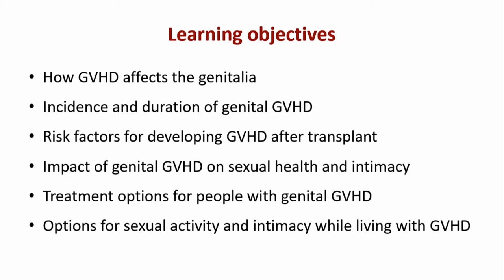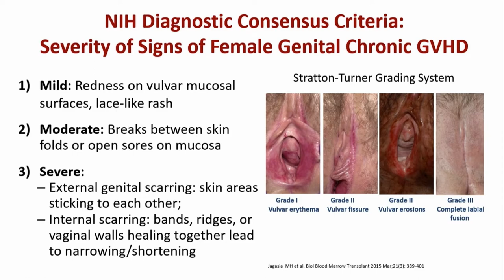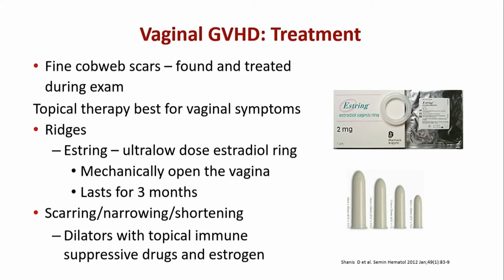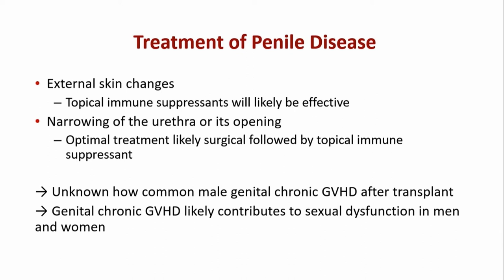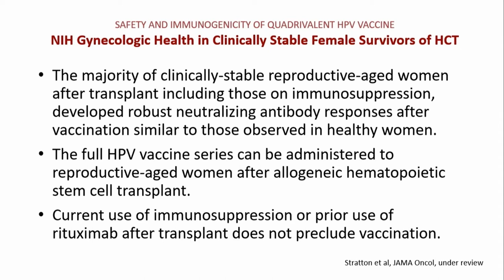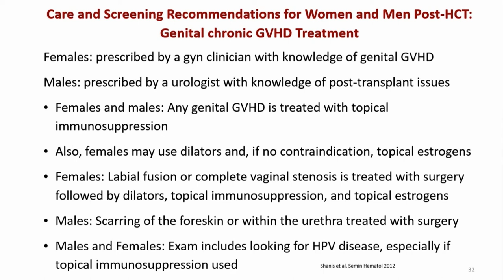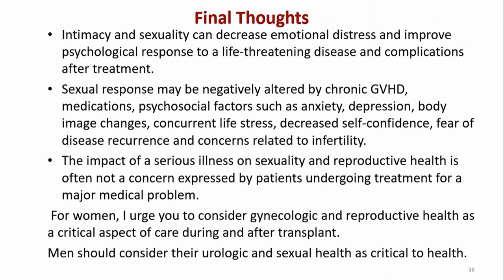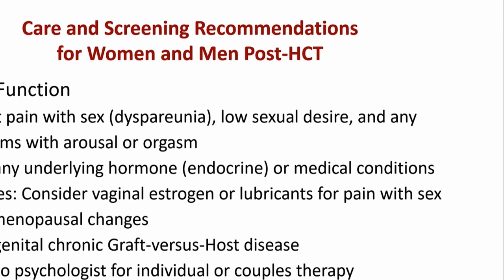Genital GVHD Sex and Intimacy after a Bone Marrow or Stem Cell Transplant 2019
Speaker: Pamela Stratton, MD, on sabbatical from the National Institutes of Health discusses how GVHD affects intimacy for males and females after transplant. Genital graft-versus-host disease (GVHD) can affect both men and women after transplant, making sex painful. Topical steroids and, in some women, estrogen is the usual treatment.

to view transcript.

In this video, the speaker discussed:

Genital graft-versus-host disease (GVHD) can affect both men and women after transplant, making sex painful. Topical steroids and, in some women, estrogen is the usual treatment.

• In women, genital GVHD can affect both the vulva and vagina and can be mild, moderate or   severe
• In men, genital GVHD can make it difficult to achieve an erection or urinate
• Women should be screened for human papilloma virus after transplant (HPV) to reduce the risk of developing cervical cancer.

This video is a recording of the workshop at the 2019 BMT InfoNet National Graft-versus-Host Disease Patient Summit.  It is a 30 minute presentation followed by a 30 minute Q & A session.

WHO WE ARE: BMT InfoNet is dedicated to providing patients and their loved ones with emotional support and high quality, easy-to-understand information about blood stem cell transplants (bone marrow, peripheral blood and cord blood) and other cellular therapies.

Whether you are just beginning your transplant or cellular therapy journey, or learning to manage the joys and challenges of survivorship, BMT InfoNet is here to help before, during and after treatment.

Our goal is to empower you with credible information and emotional support, so that you can take a more active role in decisions affecting your health.